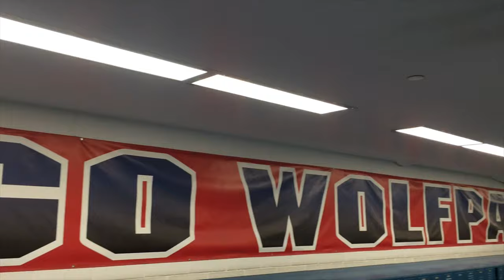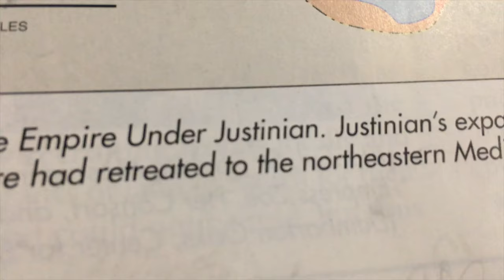GREAT OAK XC: ON A BREAK || VLOG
Yo yo yo guys what's up. I'm Lauren Buckley and this is great oak xc when we are not running. Enjoy!